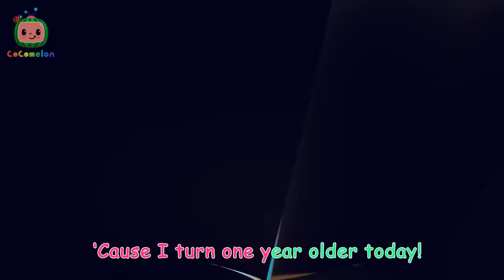Where Will the Stars Go?! ⭐ | CoComelon Animal Time | Animal Nursery Rhymes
Twinkle Twinkle, it's almost bedtime JJ! Before he can slip off to dreamland Star Star invites JJ and Mimi to go on a magical playdate in the night sky to meet all the twinkling stars!

CoComelon Fantasy Animal Newsletter - Sign up for the CoCoClub newsletter to access exclusive content, giveaways, and more!

00:00 Twinkle Twinkle Little Star
02:51 Opposites Friend Song
05:32 JJ & The Beanstalk
08:24 This is the way Clean Up
10:59 Ba Ba Black Sheep
13:36 Animal Dance
16:31 Bingo's Bath Song
19:03 Wheels on the Bus
21:42 The 3 Little Friends
24:24 Swimming Song
27:05 Yes Yes Vegetables
30:07 Treasure Hunt Song
32:54 Emmy's Birthday
35:27 Emmy's Sick Song
37:54 Old MacDonald
40:31 Kitty Cat Song
43:14 Baa Baa Black Sheep
45:53 Bus Wash Song
48:33 Hey Diddle Diddle
51:19 Emmy's Haunted House
53:55 Lost Hamster
56:36 This is the Way